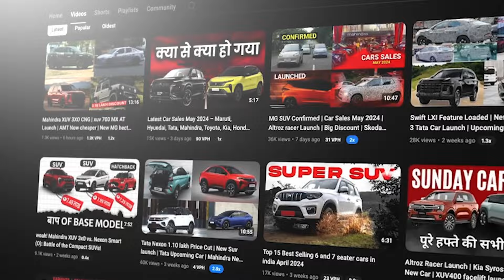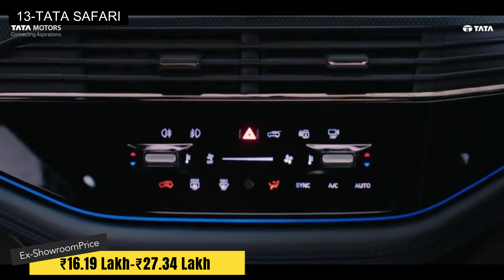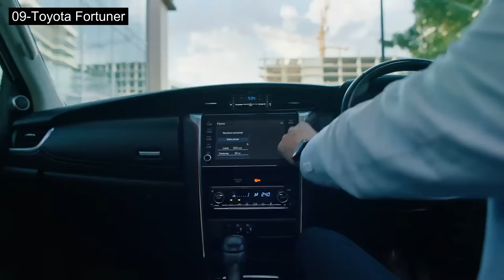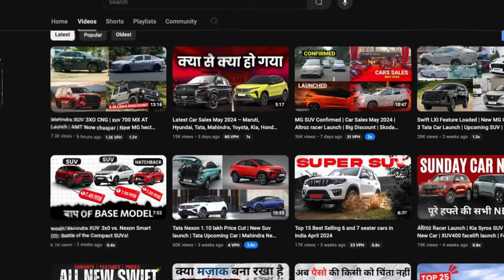Top 15 Best Selling 6 and 7 Seater Cars May 2024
TOP 15 BEST SELLING CARS IN INDIA MAY 2024